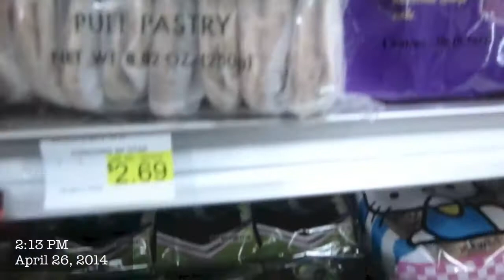Vlog #4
long ass vlog.